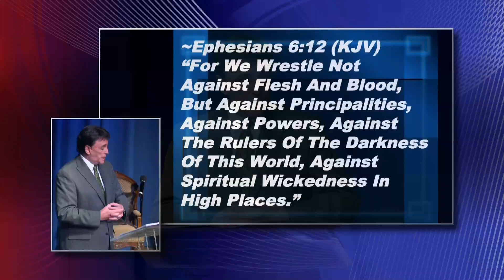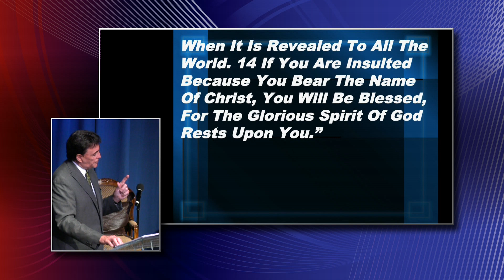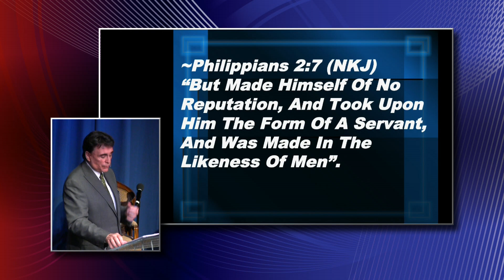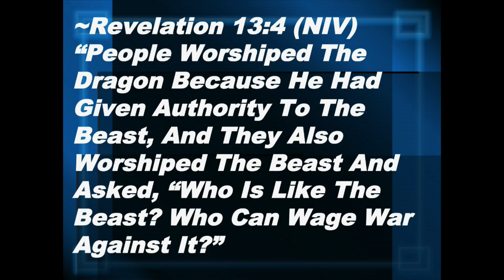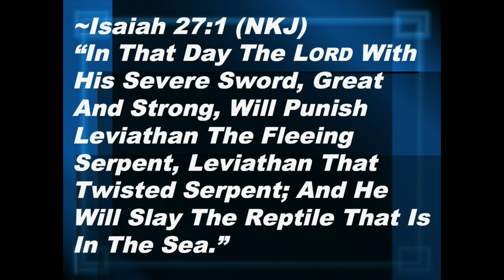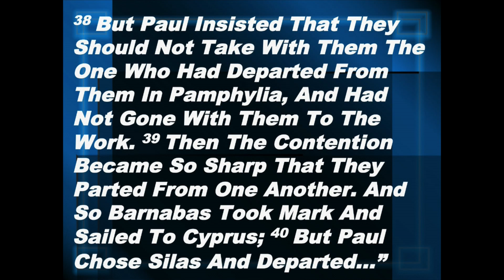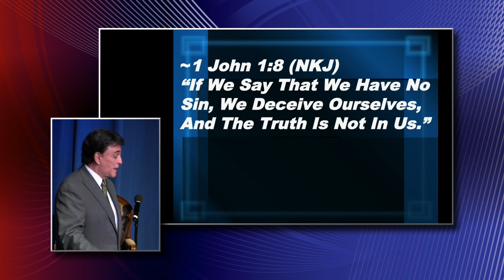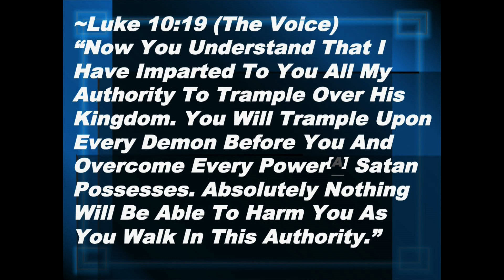The Spirit Of Leviathan... Confusion And Separation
A Sunday morning sermon from Pastor Gary McSpadden At Faith And Wisdom Church in Branson Missouri on September 1st 2019